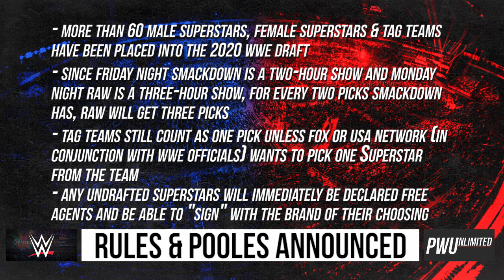2020 WWE Draft Rules Explain & Who Can Be Drafted When